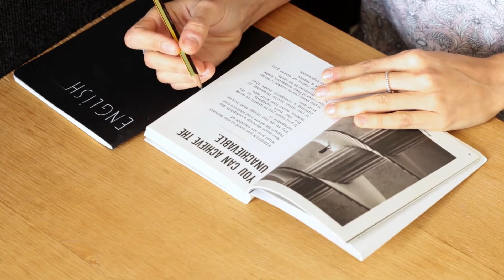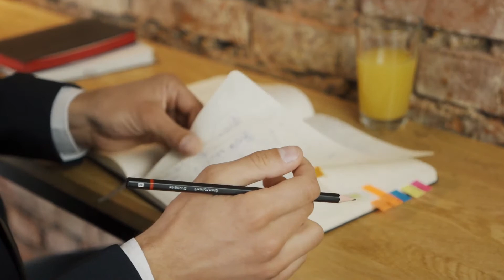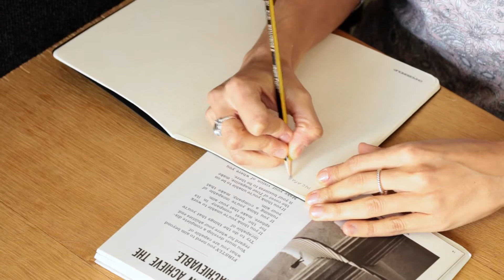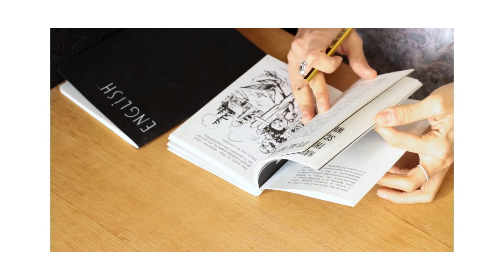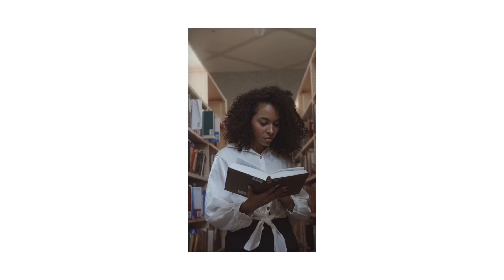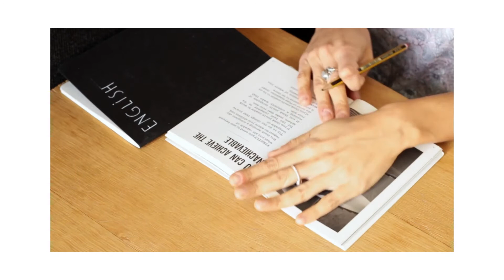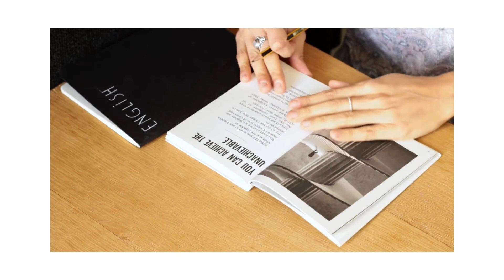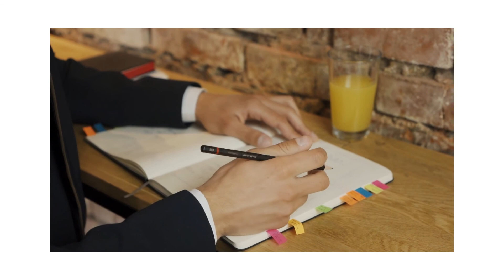Study Relaxing music to concentrate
Stress Relaxing music
Ambient study music to listen - Study Music might help you stay focused.
Use this instrumental music in the background as concentration music, focus music, or reading music.
This relaxing study music will help you concentrate, focus, and remember things better.
Study music
→  stress relief, relaxing music, deep sleeping music

 This is ideal background music to help you to study, concentrate, focus and work more effectively. Our soothing music for studying can help you study for exams and focus at work